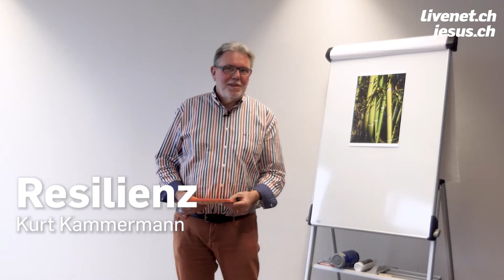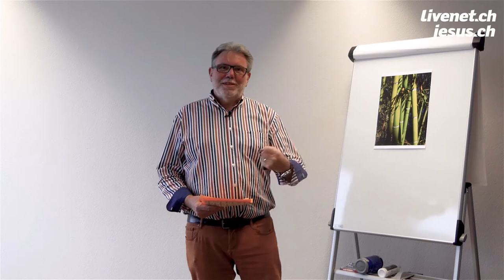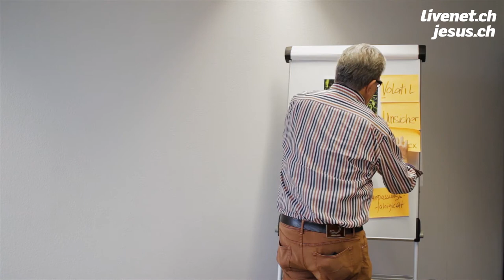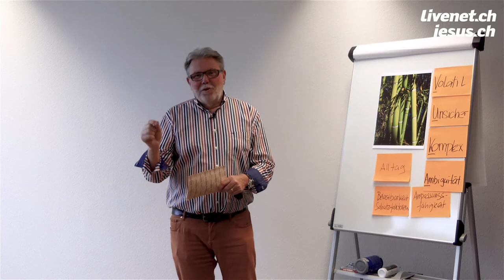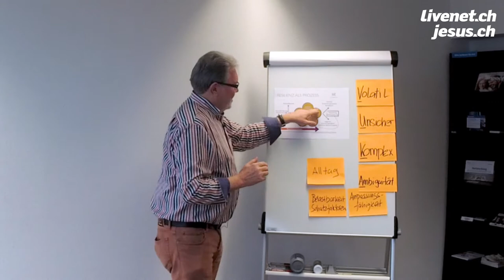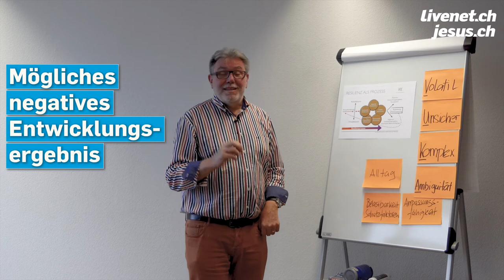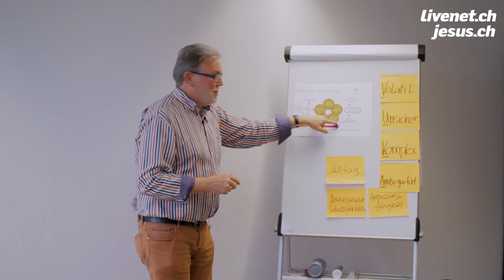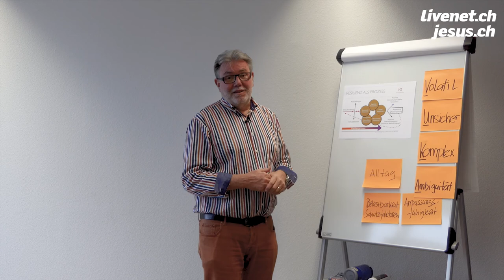Resilienz | Kurt Kammermann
Vortrag von Kurt Kammermann zum Thema Resilienz